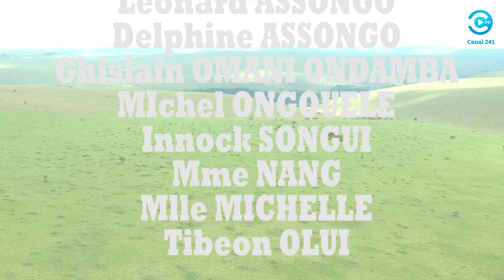EXCURSION AU RANCH ANDL d'EDJOUANGOULOU avec Gervais Fabrice ODJOUGA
Ce film est une production exclusive Canal 214 de Gervais Fabrice ODJOUGA
LE RANCH ANDL est situé à EDJOUANGOULOU dans le Département des Plateaux. Le couple Delphine et Léonard ASSONGO sont les promoteurs de cette Ferme.
Le RANCH ANDL est constitué d'un paysage pittoresque avec de très belles perspectives :
Le  canyon Vert situé village Abba'a  présente le spectacle d’un désert dont les dunes s’étalent dans la forêt tropicale ;
Des savanes arbustives ou boisées ; des collines ondulées à pentes moyennes qui offrent au regard un couvert végétal captivant.
La principale activité du RANCH ANDL est l’élevage des Bovins à celle-ci s'ajoute la pisciculture et l'agriculture.